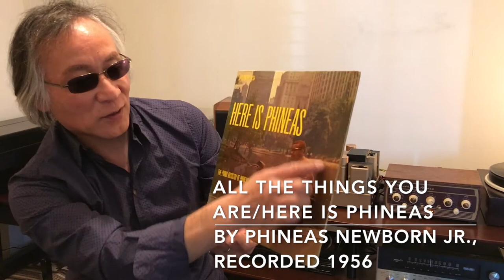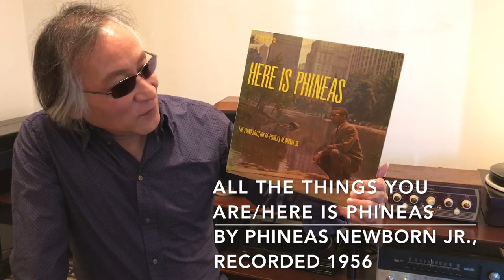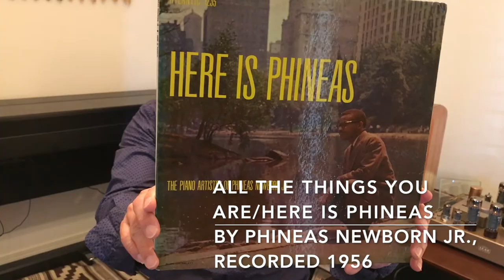ジャズ喫茶マスターが語るオススメの1曲 ジャズ横丁 #95 Phineas Newborn Jr. 「All The Things You Are」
【Now Playing】
Track：All The Things You Are
Performer：Phineas Newborn Jr.
Title：Here Is Phineas
Year/Place：May 3, 1956/New York
Released：1956
Label/No/Format：Atlantic/LP1235/MONO
Engineer: Rudy Van Gelder
Notes：

[Sound System]
Turntable：Garrard 4HF
Tonearm：TPA12
Headshell：Garrard detachable 3-pin headshell
Cartridge：GE Variable Reluctance VR II Triple-play
Loudspeaker：Sonus Faber MINIMA
Dividing Network：
Preamplifier : LEAK VARISLOPE

☝︎個性的なピアニスト、フィニアス・ニューボーンJr. のデビュー・アルバム。88の鍵盤をフルに使い、華麗なテクニックで目まぐるしく鍵盤上をかけめぐる。湧き上がるフレーズ、単調でないバラードプレイ。セロニアス・モンクもそうであるように、スタイルは違うが〜派に属しないワン＆オンリーのスタイルの持ち主である。何か惹きつけられるピアニストである。このレコードはオリジナル盤でも手頃な値段でオススメ。ヴァン・ゲルダーの録音で音も抜群。